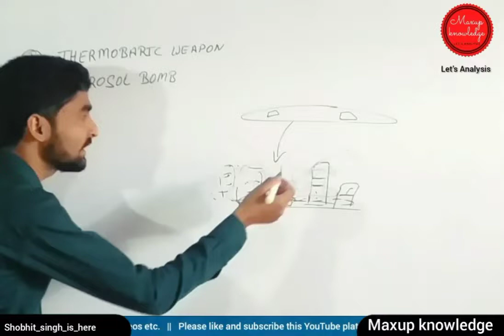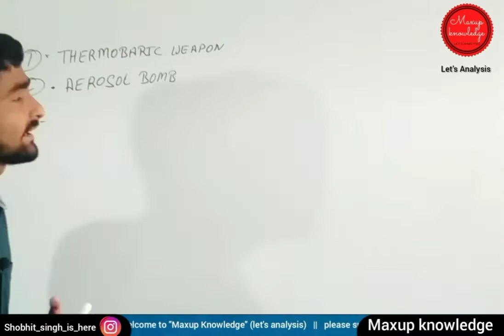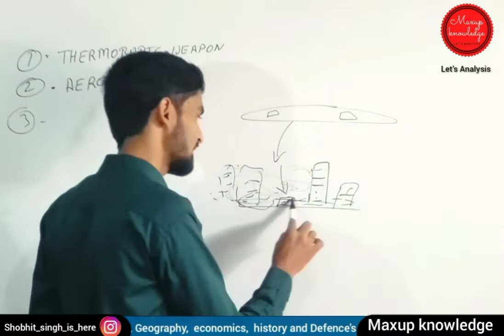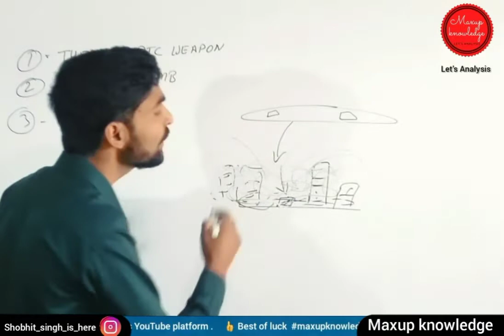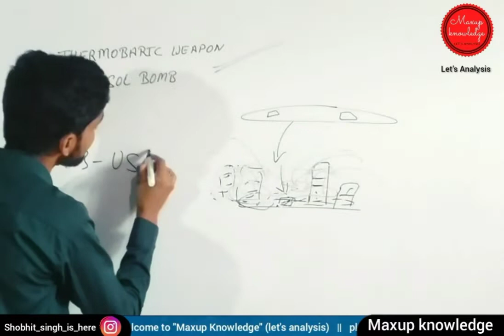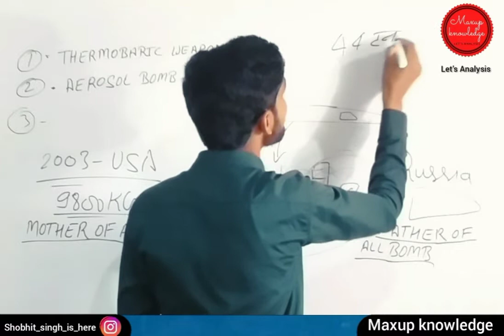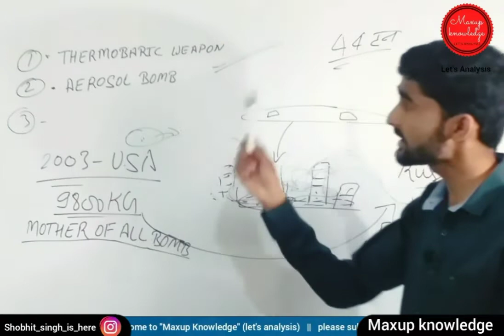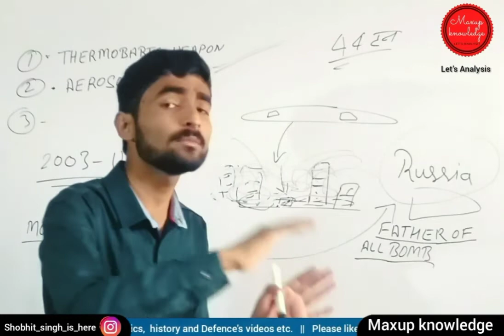What is a vacuum bomb or thermobaric bombs | यूक्रेन-रूस जंग: जानिए वैक्यूम बम कितना ख़तरनाक हैं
What is a vacuum bomb or thermobaric bombs  | यूक्रेन-रूस जंग: जानिए वैक्यूम बम कितना ख़तरनाक हैं | aerosol bombs |

ukraine news
russia ukraine
ukraine russia
ukraine invasion
Vladimir Putin
ukraine russia border
Vladimir Putin
russia war
inerussia war
ainerussia war uk
rainerussia war
krainerussia war
ukraine
russia war ukraine
ukraine border
ukraine crisis
ukraine vs russia
vaccum bomb
putin ukraine
Vladimir Putin
गैर परमाणु बम
shobhit Singh
shobhit sir
maxup knowledge
Maxupknowledge
defence